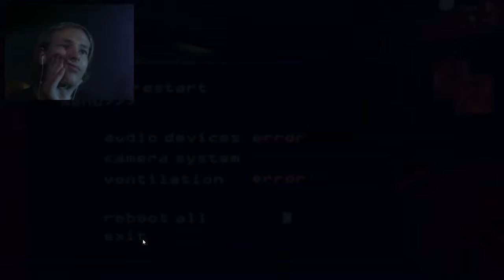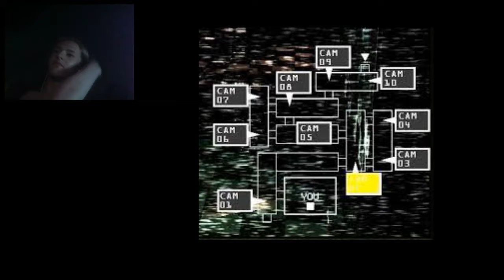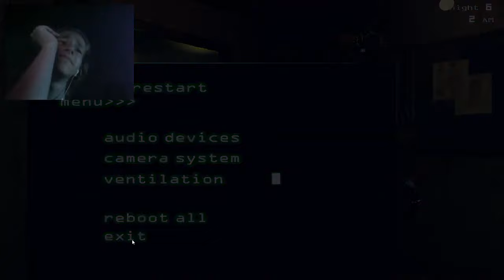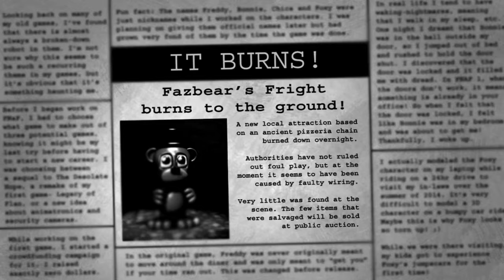Verzweifelt durch die scheinbar verglitchte Nightmare Nacht | Five Nights at Freddy's 3 #5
🎮Spiel: Five Nights at Freddy's 3
⌨Plattform: PC
 ❔Genre: Horror